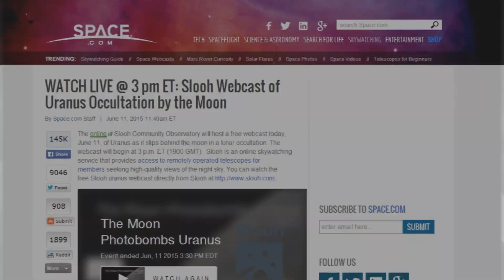Armageddon Asteroid Will Just Miss Earth By An Inch June 17,2015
NASA is informing the public that an Asteroid is going to pass within 500 Million Miles of the Earth on June 17th 2015.

2408 Lakeshore Blvd W.